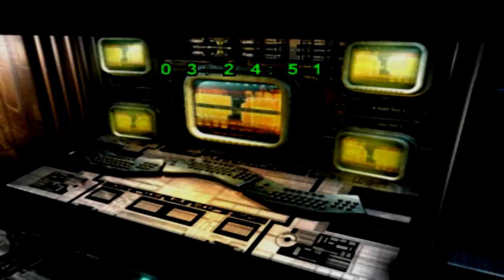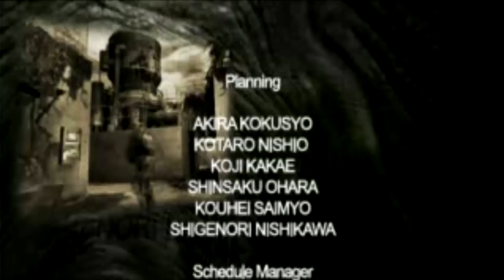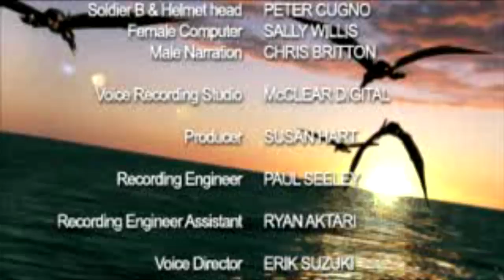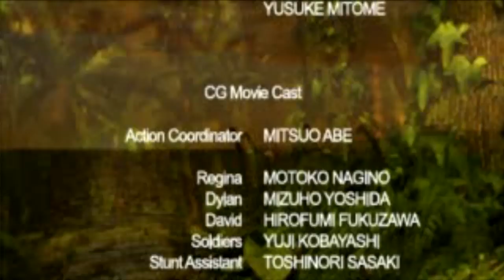Dino Crisis 2 FINAL Boss Giganotosaurus [HARD]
DINO CRISIS MOVIE LIST
DINO CRISIS 1

That year of the month again, October re-living childhood horror games.